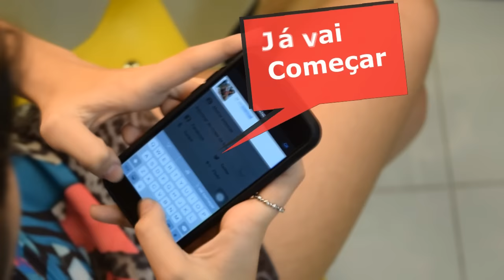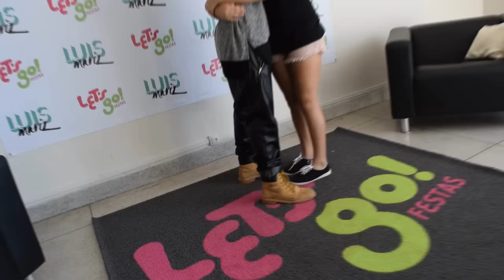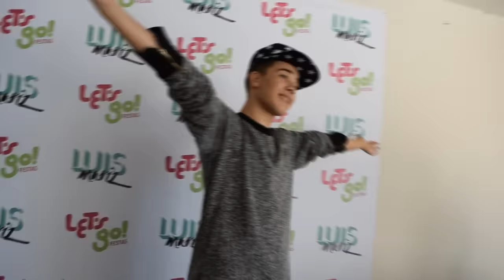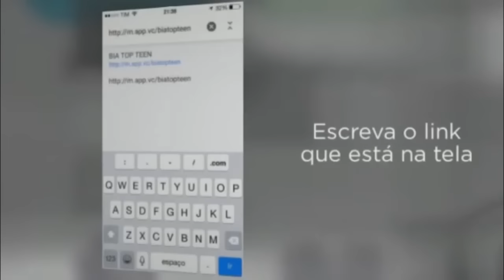Luis Mariz 2º encontro no Programa Bia Top Teen